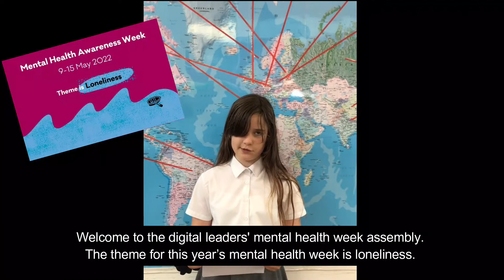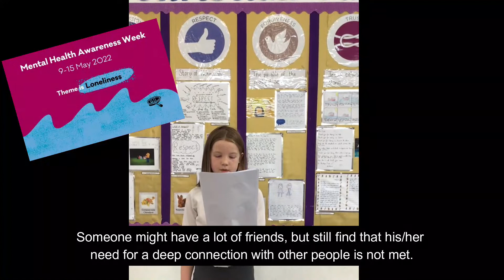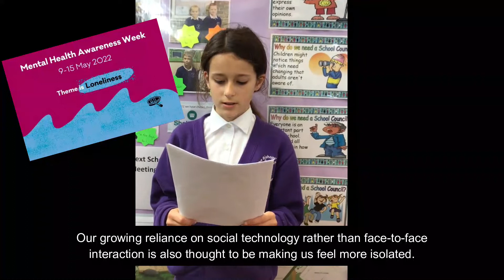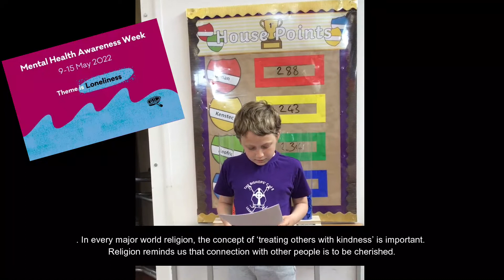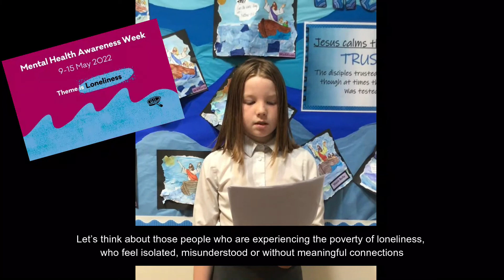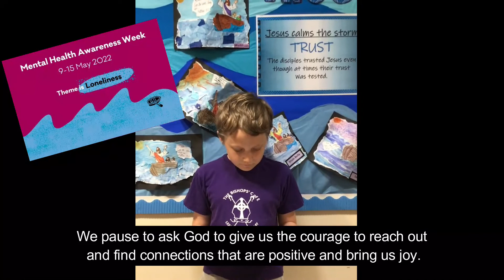Mental Health Week Assembly - Delivered by our Digital Leaders!